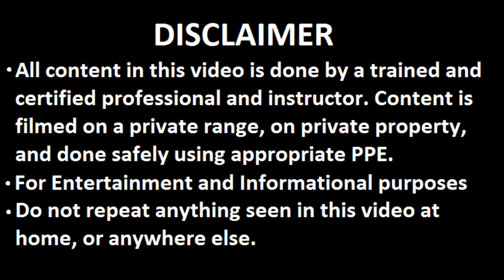1860 Henry - The First Assault Rifle (Concept)